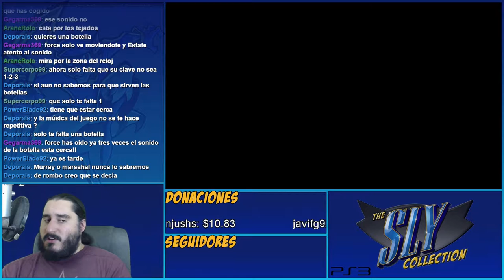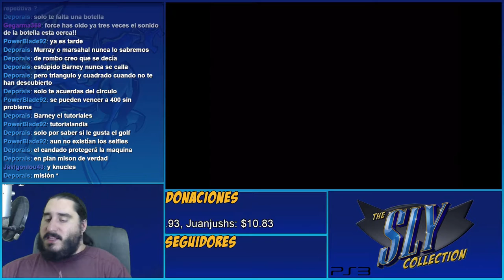Sly Cooper y la Botella Perdida | The Sly Collection [PS3] | Sly 2 - Parte 3